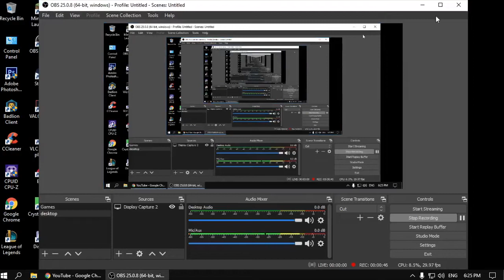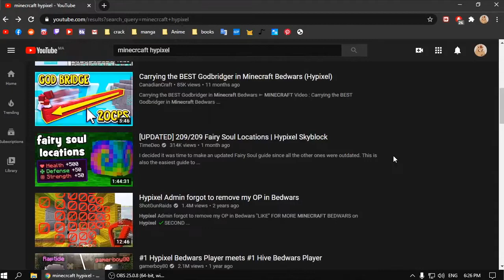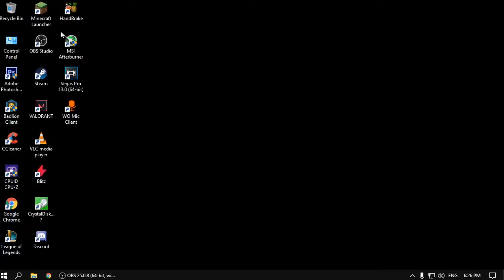no bed defense challenge (chilling in bedwars)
i tried to make this video because i am bored and i am starting to feel lonely so i start recording while chilling in bed wars and trying to do a challenge which is no bed defense
my goal is to make minecraft maroc community bigger and better then this, and of cours i am not doing it my self there is a lot of morocain minecraft youtubers that make great content